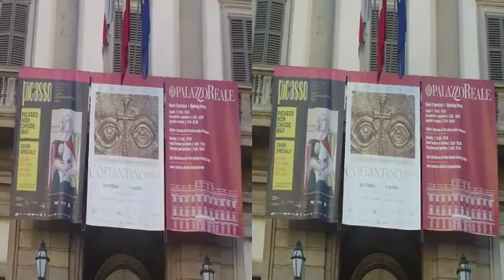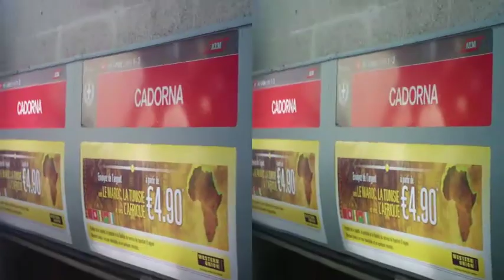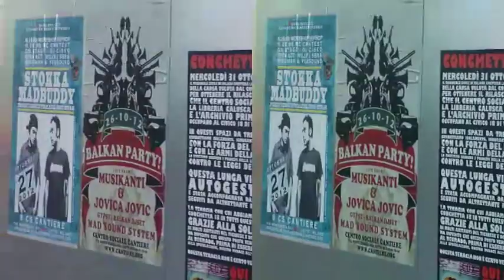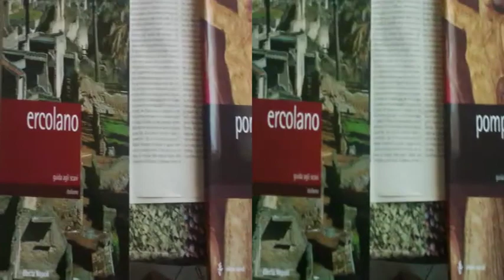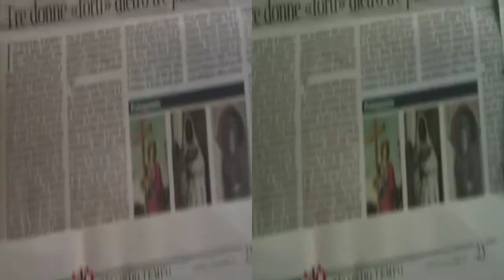3D Anaglifo MILANO Arcivescovado Mostra COSTANTINO 313 d.C. Castello [Sergio Conegliano]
3D Anaglifo MILANO Arcivescovado Mostra COSTANTINO 313 d.C.  Castello
Created with Bloggie_Sony & MAGIX_Video_deluxe_17_Plus Sergio_Conegliano